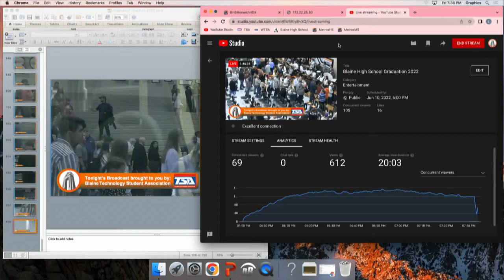Blaine High School Graduation 2022